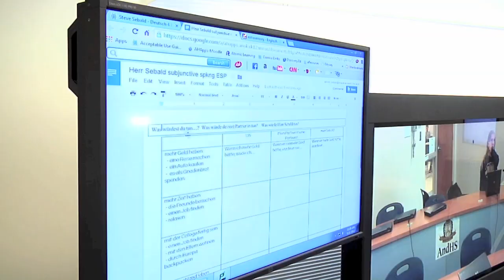AHPN E10V08 TelePresence 01/19/15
Around Our Schools - An up-close look at the TelePresence technology used in Anoka-Hennepin high schools. Date: Jan. 19, 2015.